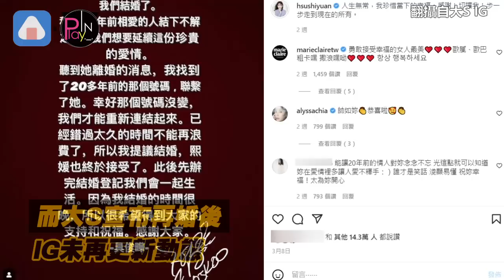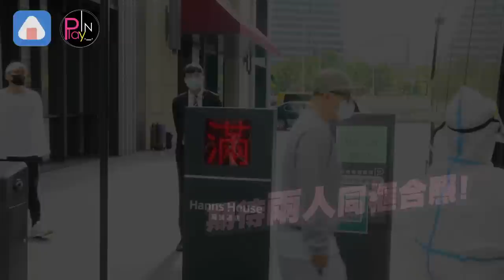具俊曄來台後大S首發文！酒瓶插圖低調放閃超甜蜜